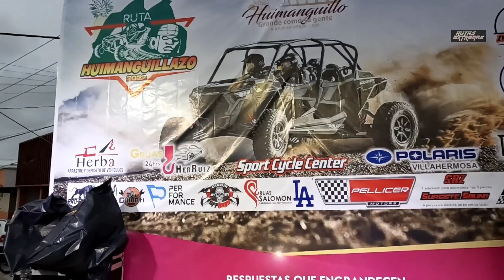RUTAS EXTREMAS en el HUIMANGUILLAZO 2022 de Nuestros Amigos de RAZORBACKS !!!!!